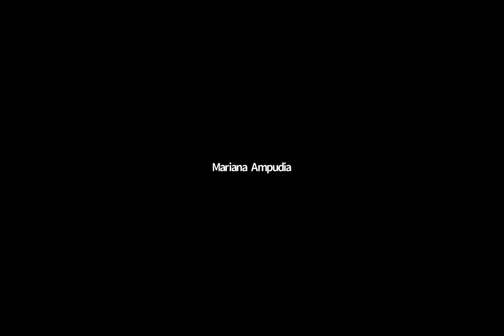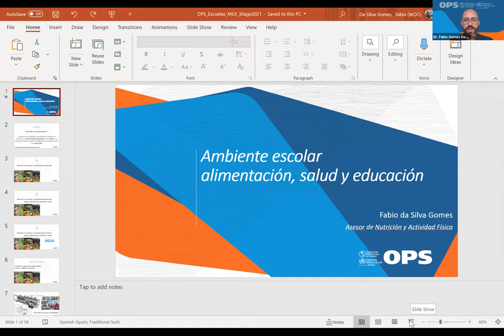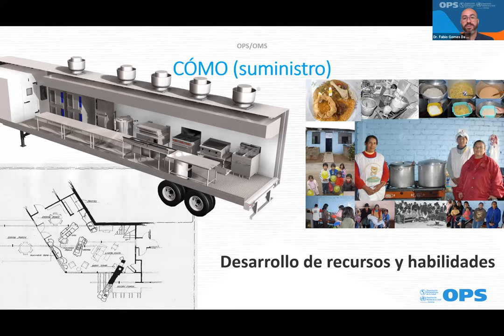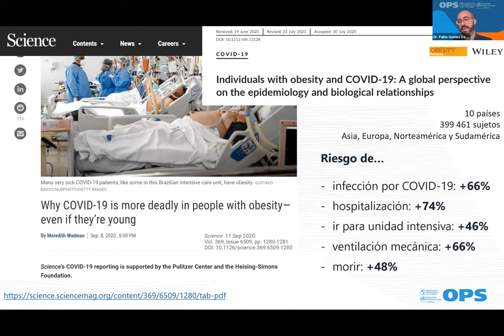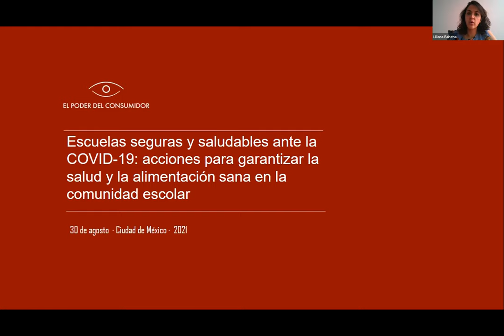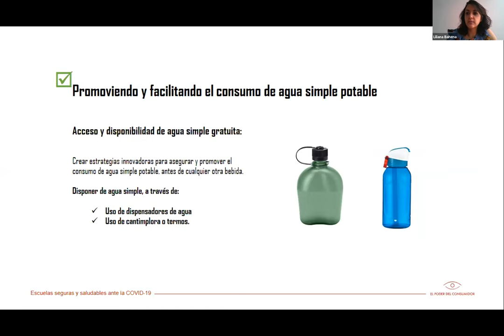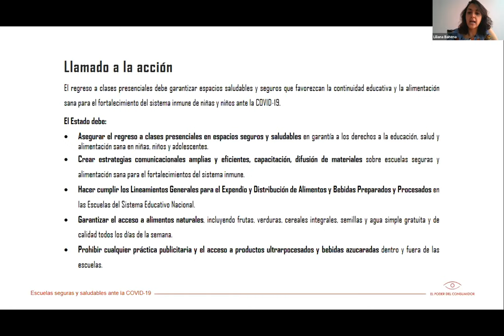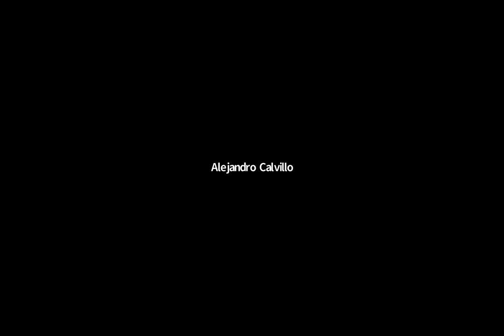Escuelas contra COVID-19: alimentación saludable, la clave de un sistema inmune fuerte en escolares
Con el inminente regreso a la escuela de niñas, niños y adolescentes, se hace evidente la necesidad de que las clases presenciales se lleven a cabo en ambientes saludables y seguros que favorezcan la continuidad educativa, priorizando acciones que promuevan la salud, la higiene y la alimentación sana para el fortalecimiento del sistema inmune de los escolares ante la COVID-19.